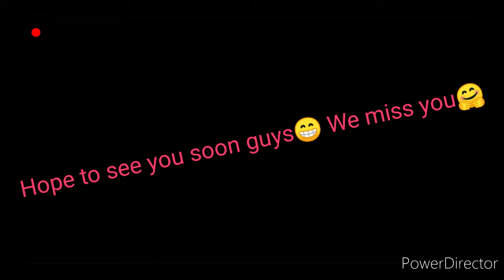Ruth Sarabosing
Youth Theme Song